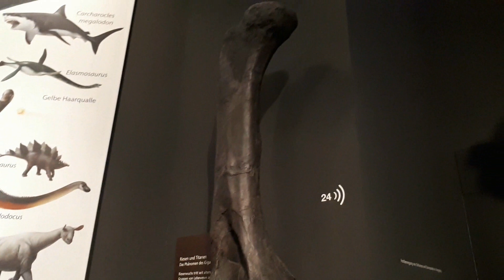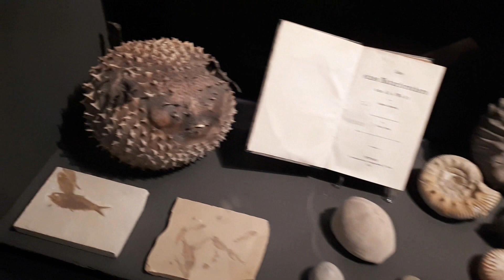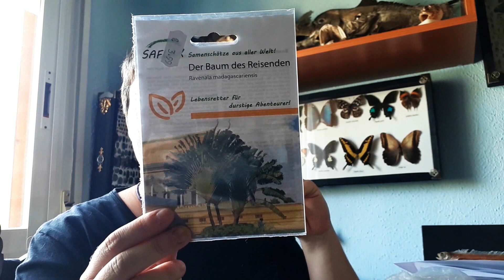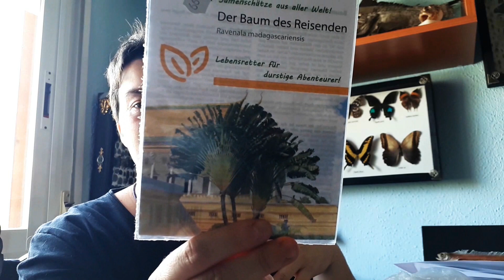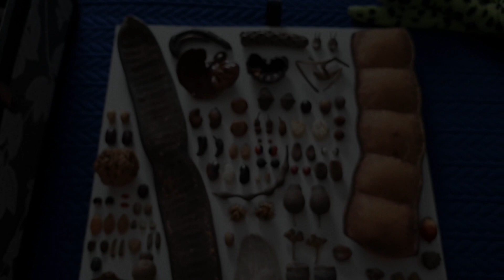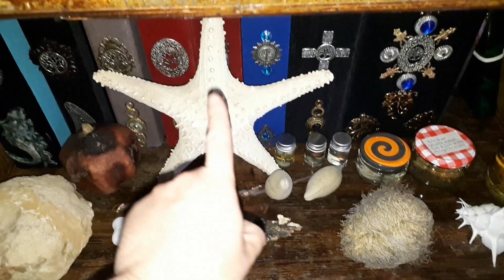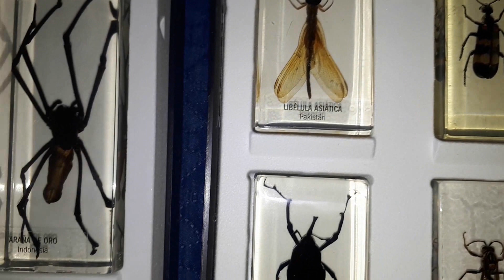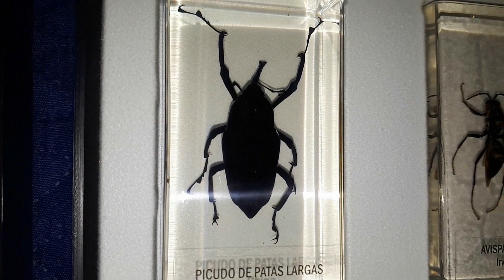Fannys adventures rewind 2018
Ey! Mega video que os dejo para que veais un poco el resumen del 2018 y no he puesto todos los videos!! espero que disfruteis de esta hora tan larga de video, y gracias por estar ahi siempre!!